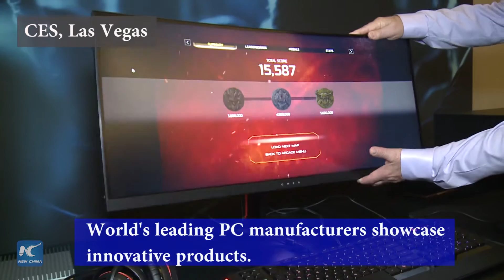2017 CES: leading companies showcase PCs, 5G, and more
World’s leading PC manufacturers are putting more efforts into mobile devices like more flexible and innovative PCs.
Intel, Ericsson, Qualcomm carried out 5G demos this year, demonstrating how 5G will change the way people live and work.